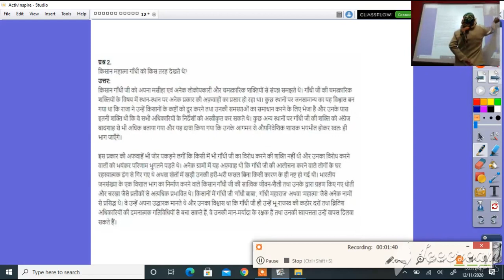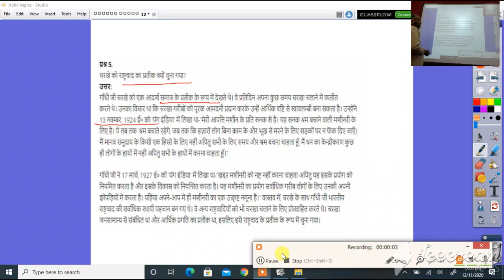कक्षा 12 इतिहास राष्ट्रीय आंदोलन प्रश्न उत्तर